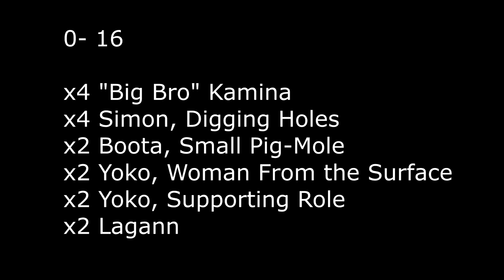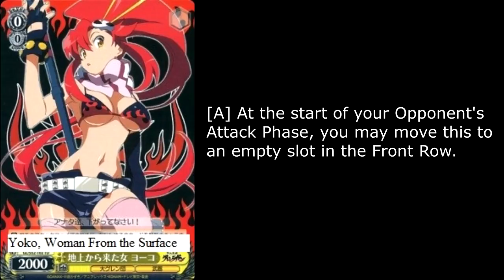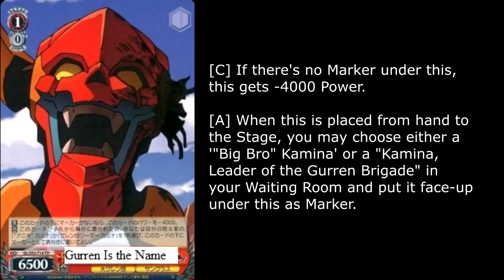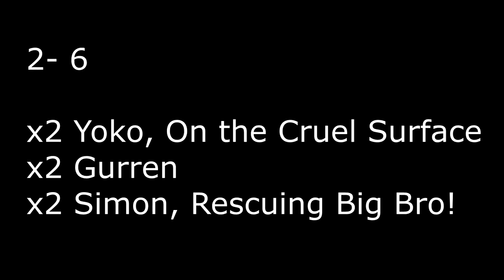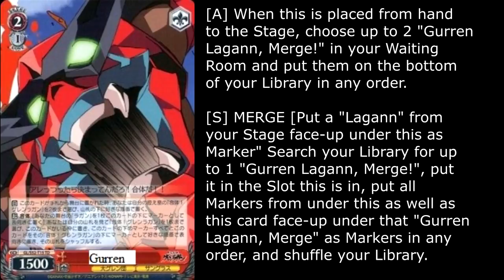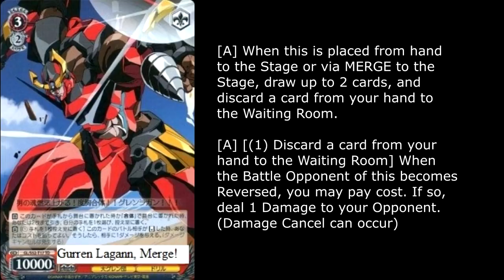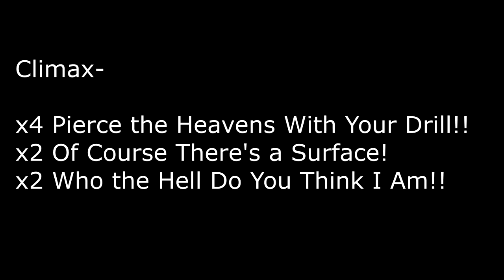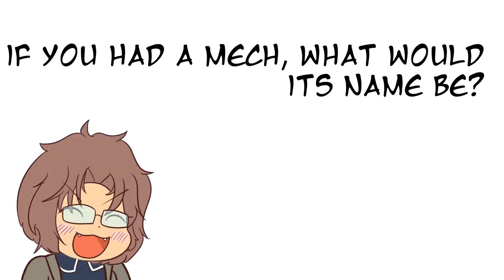Gurren Lagann Trial Deck Review ~ Weiss Schwarz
This is a look at the Gurren Lagann trial deck for Weiss Schwarz.
Edit: I mixed up Merge with Separate. Merge is during the main phase, so it really is like change.